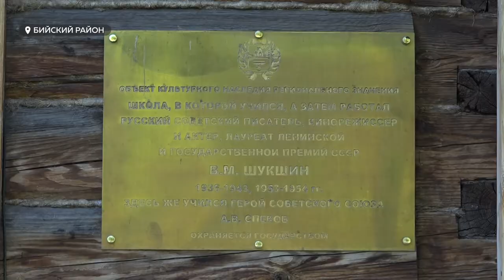Как на родине Василия Шукшина открыли Музейную ночь?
Почти сто музеев распахнули свои двери по всему Алтайскому краю. Всероссийская акция «Ночь музеев» прошла уже в шестнадцатый раз. Если верить организаторам, наш регион единственный, где выставки и экспозиции готовили для зрителей  не только в городах ,но и в сёлах. Наша съёмочная группа отправилась в Сростки на родину Василия  Шукшина и познакомились с деревенскими чудаками